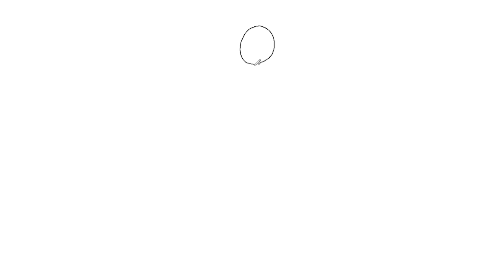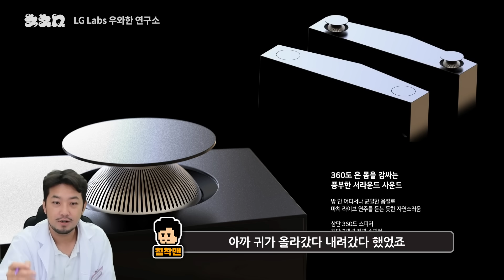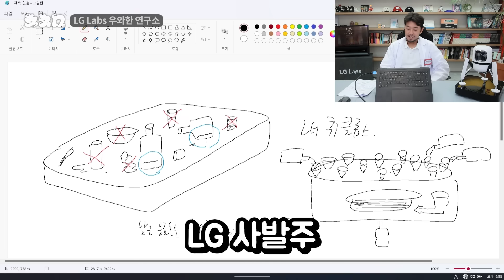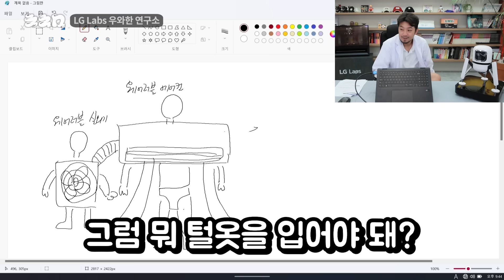우와 소리가 절로 나오는 LG전자의 연구소, LG Labs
🥼우와한 Life’s Good 연구소🥼 팝업에서 LG Labs를 직접 만나보세요!
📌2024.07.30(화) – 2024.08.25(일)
📌서울시 영등포구 선유로 173 2층 GROUND220

그램Pro는 LGE.COM에서✨ 영상의 그램 Pro 360 블랙 만나보러 가기🎁

🔬LG Labs가 궁금하다면?

▶출연: 침착맨
▶편집: 4수자, 15수자